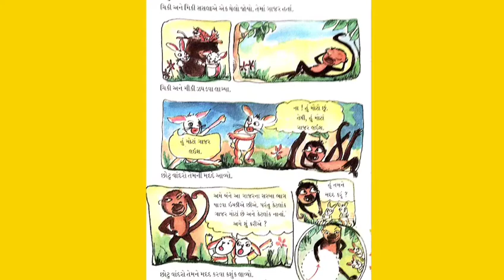GUJ MED STD 2 MATHS part 3 topic 3